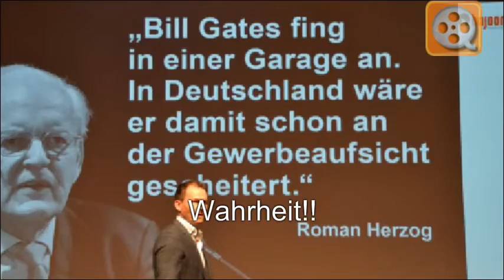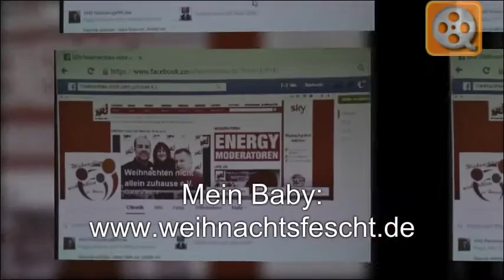Deine Zukunft! Lebenswert-gesund.de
hajoona Erfolg Gesundheit sei dabei melde dich bei uns.